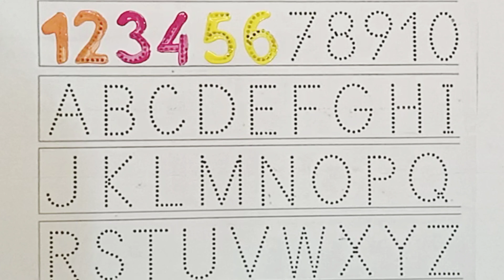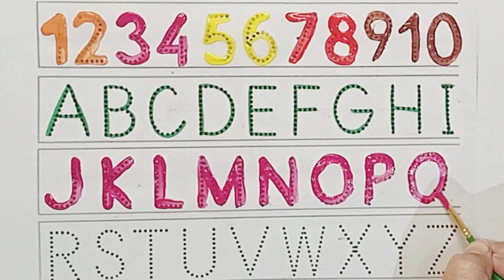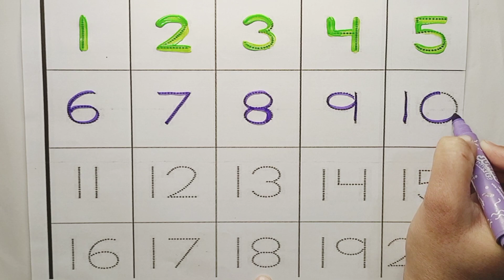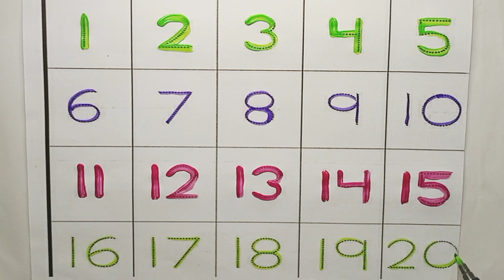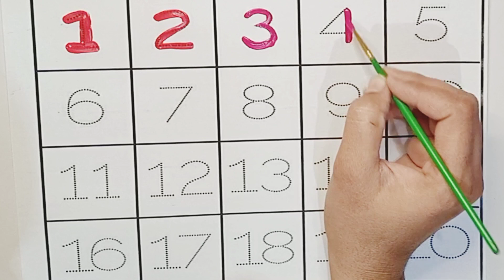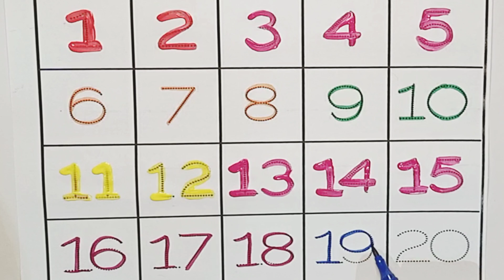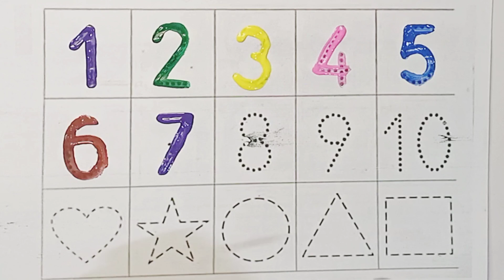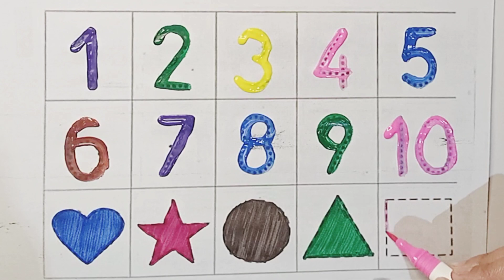Numbers 123 | 1 to 100 Counting| A for apple b for ball|Abc song | How to draw shapes for toddlers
shapes
learn shapes for kids
shapes drawing
learn colors
shapes song
2d shapes drawing
how to draw shapes
 educational videos
 kids learning
toddler learning
learning for kids
 abc song
colors song
 colors for children
study centre
shape
shapes
 learn colors
shapes song
 shapes drawing
2d shapes
2d shapes drawing
shapes and colours
 educational videos
preschool learning videos
 kids learning
toddler learning
learning for kids
abc song
 colors song
colors for children
shapes
learn colors
shapes song
 educational video
preschool learning videos
shapes drawing
 2d shapes
kids learning
 toddler learning
kids song
toddler video
 alphabet song
 circle,
triangle
 pentagon
 square
learn colors
learn shapes
kids songs
triangle
pentagon
square
circle
heart
star
abc song
kids cartoon
kids videos
123 Numbers, kids rhymes, learn to count, 1 to 100 counting, One two three, Numbers song

123 Numbers
 kids rhymes
 learn to count
1 to 100 counting

More Queries.
123numbers
12345
1 to 10
 counting
 poems for kids
 ABCD
1 to 20 Counting
1 to 15
1 to 30
1 to 30 counting
1 to 50
1 to 50 counting
 One two three
1 to 20
counting
1 to 10
numbers for kids
 numbers song

 learn numbers
learn colors
 kindergarten
phonics song
 Learn to count
123 Numbers
kids rhymes
1 to 100 counting
 One two three
 Numbers song
 numbers drawing
123 kids tv
123 learn with colors

numbers
numbers counting
learn shapes
 shapes
learn to count
count 123
 shapes drawing
 shapes song
 counting 1 to 100
2d shapes drawing
educational videos
preschool learning videos
kids learning
 toddler learning
learning for kids
abc song
numbers song
colors song
 numbers for children
shapes
learn colours
shapes song
shapes drawing
 2d shapes drawing
 shapes and colours
educational videos
 kids learning
toddler learning
learning for kids
 abc song
colors song
 colors for children
learn shapes

kids learning
 abc song
 shapes drawing
abcd drawing
educational video
children's song
 teach
music for children
 abcdefg
english alphabet
 alphabet song
 a for apple a for ant
nursery rhymes
abcd cartoon
alphanets
 abcd
abcd song
a for Apple b for ball
 abcdefghijklmnopqrstuvwxyz
kids rhymes
kids learning video
abc song
alphabets song
baby song
 kindergarten
 English alphabets
 phonics song
English varnmala
a for Apple to z for zebra
 kids song
ABCD rhymes
 how to learn kids alphabets
how to draw kids abcd
 abcd drawing
learn abcd with colours
colours name
baby song
kids learning video
 nursery & rhymes
lkg & ukg class
abcd abcd
 kids rhymes
 kids song
 abcd rhymes
abcd song
learn abcd
 learn alphabets
learn colors
kids educaiton
 Phonics song
 Alphabets
ABCD
English Varnmala
 alphabets song
 alphabets drawing
abcd kids tv
kindergarten
alphabets
abc alphabets for kids
 abc song
phonics song
numbers
numbers counting
count 123
alphabet song
abc phonics song
abcd song
abcde
numbers song
 learn colors
educational videos
preschool learning videos
 kids learning
 toddler learning
learning for kids
abcd rhymes